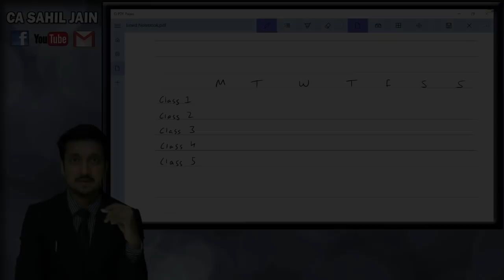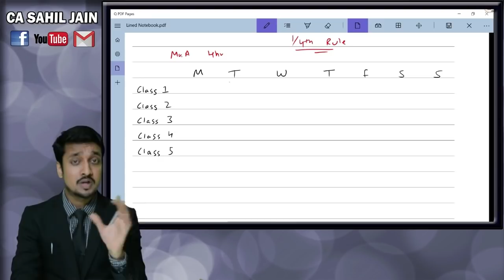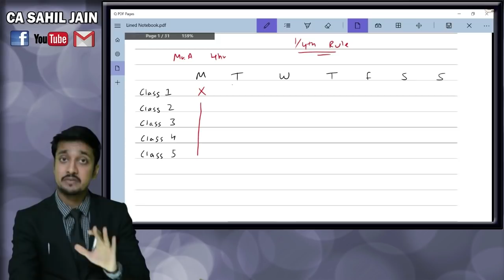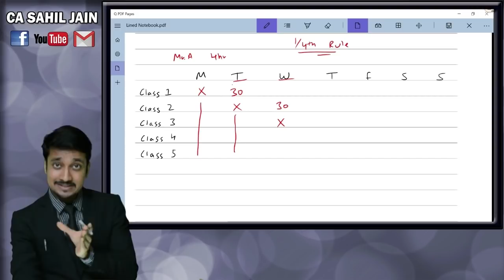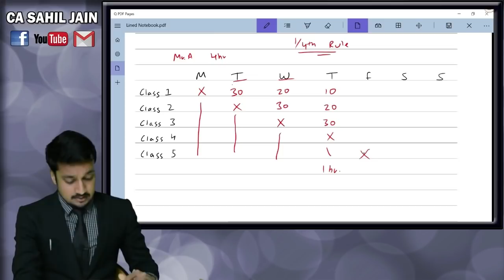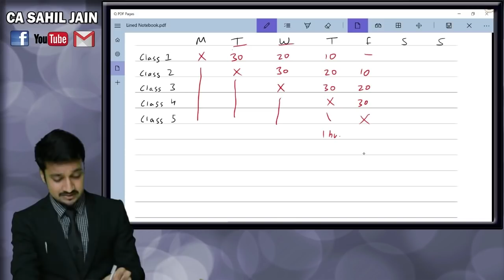1/4th Rule To Easily Revise Whole Syllabus 4 Times | CA Sahil Jain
Wonder how students revise each subject 4 or more times in such less time? I will tell you one of my own techniques for such efficient revisions.

Happy learning!

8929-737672